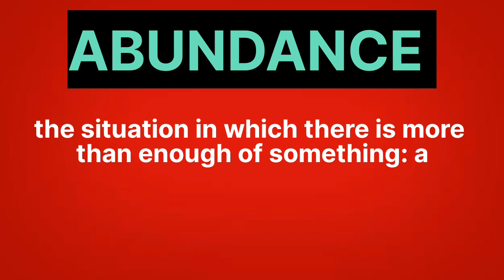ABUNDANCE Meaning in Hindi / Abundance ka kya matlab hota hai / Word Meaning/ The Translater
ABUNDANCE meaning in hindi
ABUNDANCE ka matlab kya hota hai
ABUNDANCE Meaning and Explanation